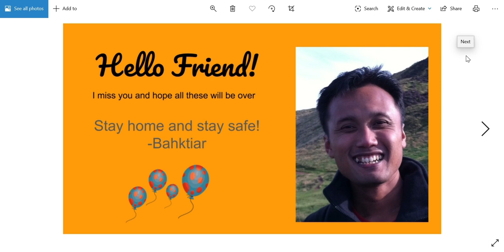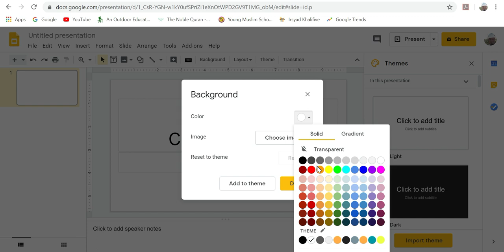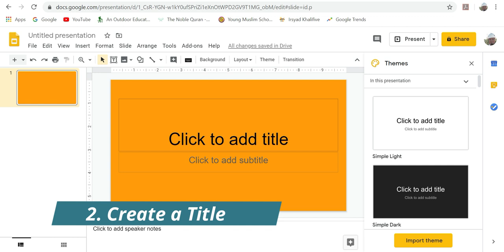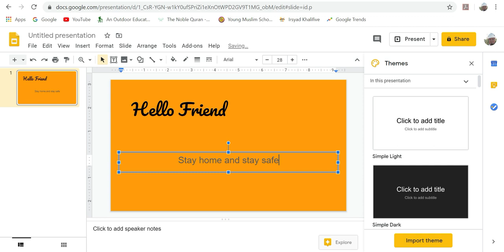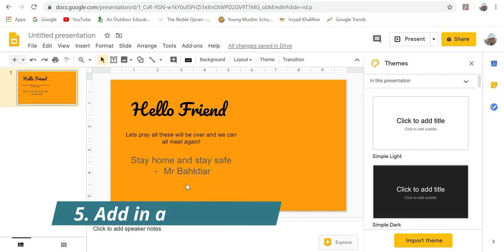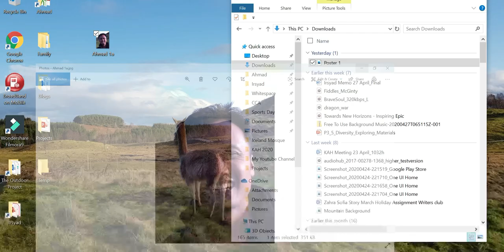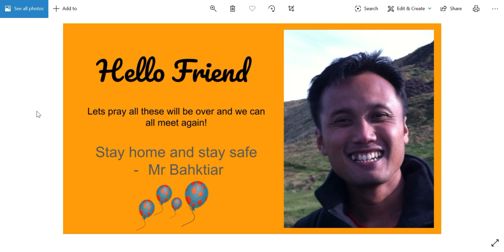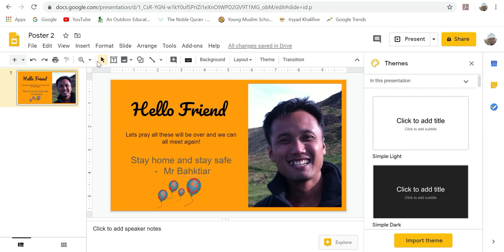How to create image using google slides